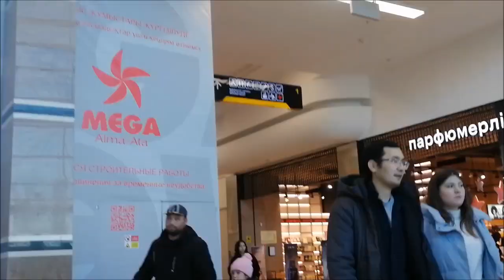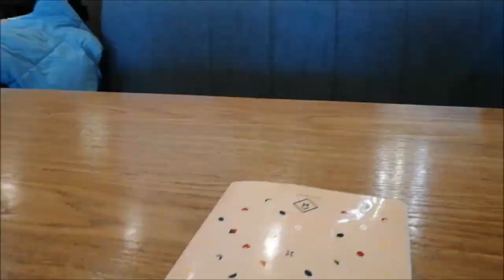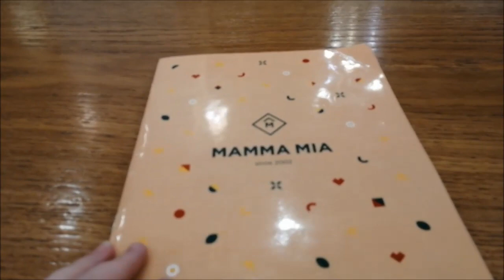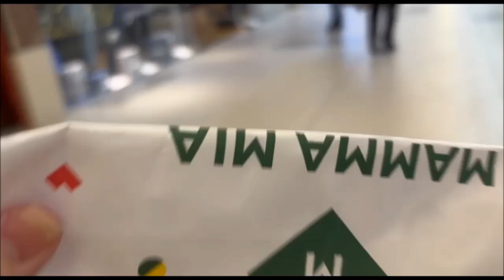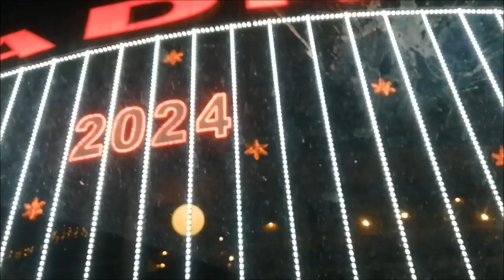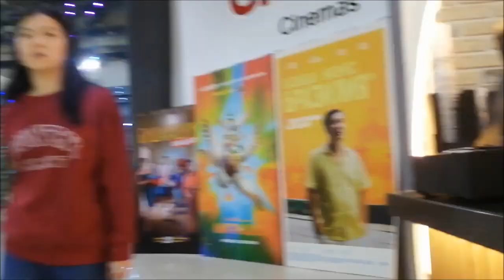ГУЛЯЛИ В МЕГЕ И АДК БЫЛИ В КИНО ВЕСЕЛАЯ ДОРОГА ДОМОЙ